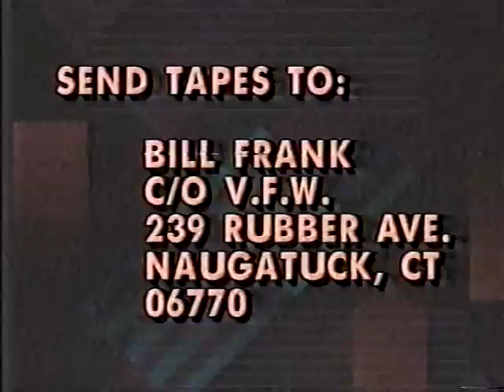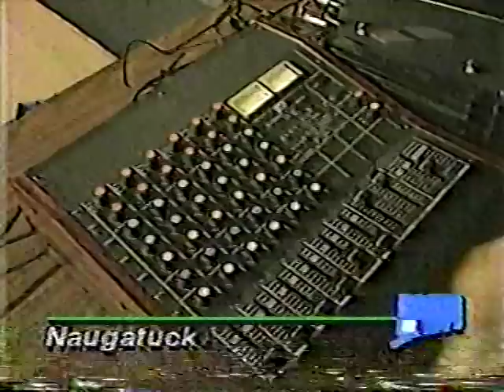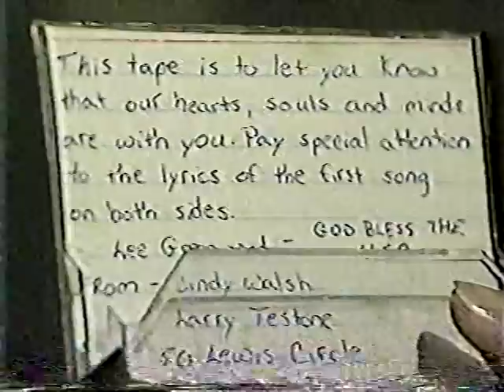4 Beer Billy on Jenny Jones